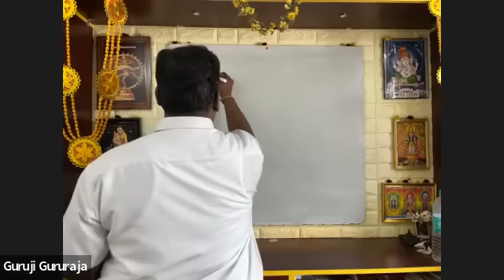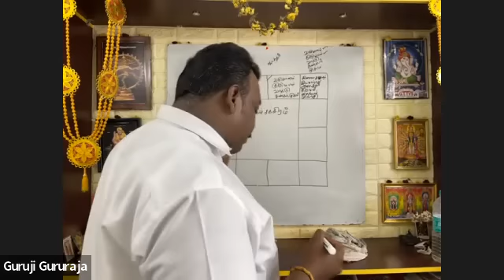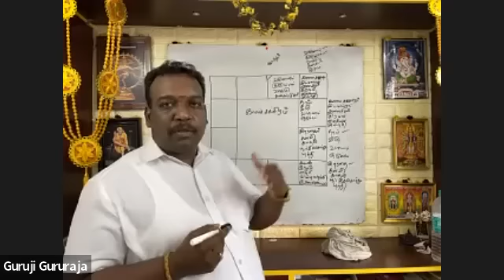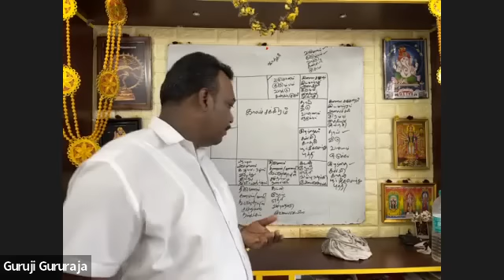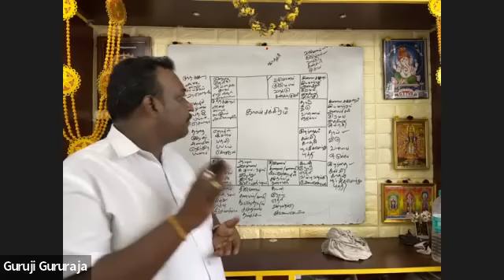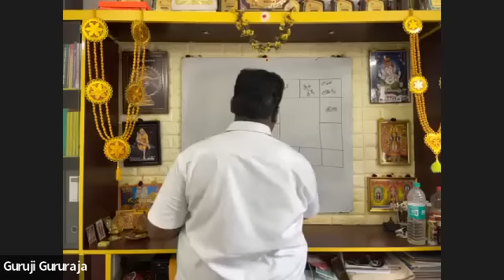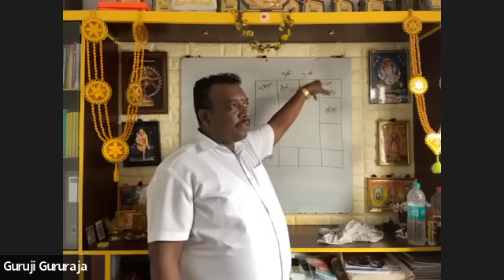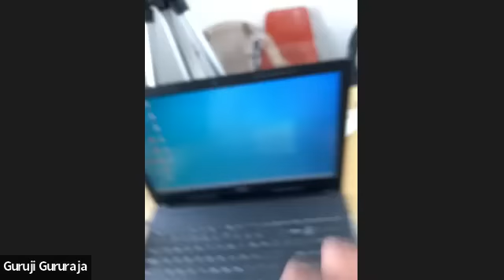CR astro dgl | கால சக்கரத்தில் பலன் காணும் நுட்பம்! திரு: DR.குருஜி குருராஜா